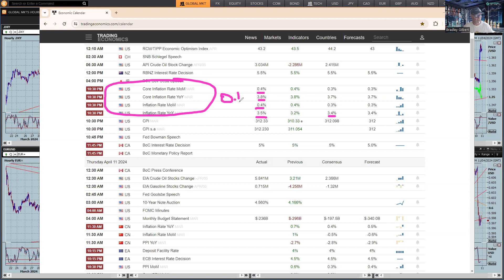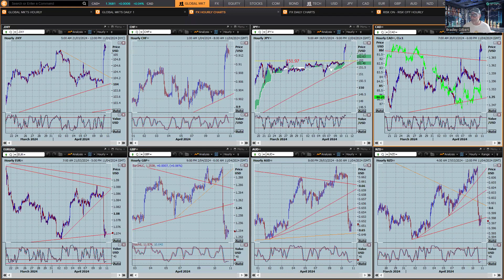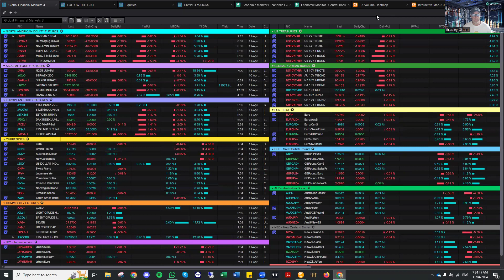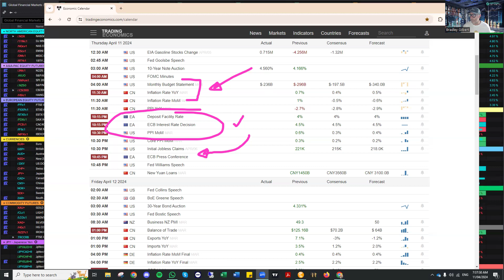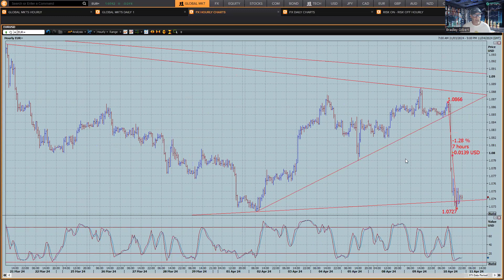Strong USD in play after stronger US CPI data. EUR in play today with the ECB interest rate meeting!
For secret trading strategies and value beyond the ordinary, visit our